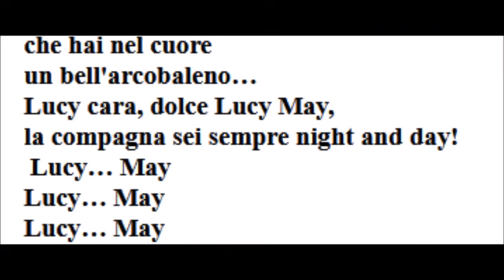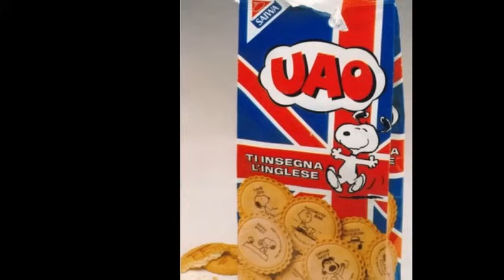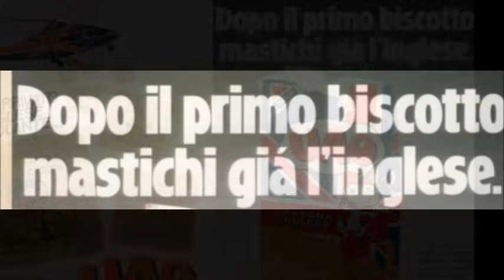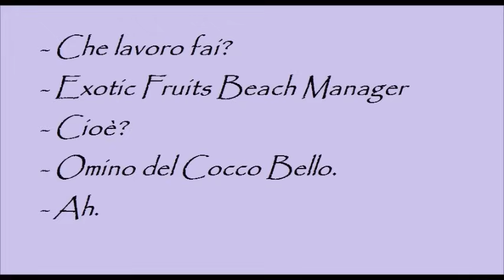🍪🇬🇧 La vita negli anni 80 - I biscotti UAO che insegnavano l'inglese 🍪🇬🇧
Snoopy che ci diceva che CLOUDS vuol dire NUVOLE...
I primi approcci con l'inglese sono stati con la SAIWA :)